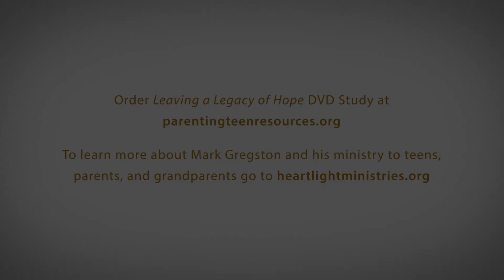hlm legacy promo